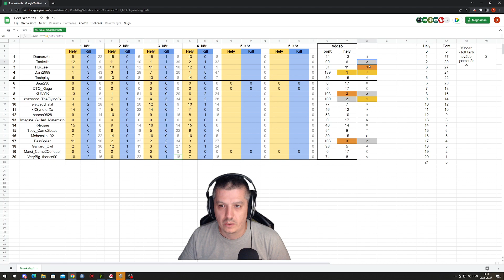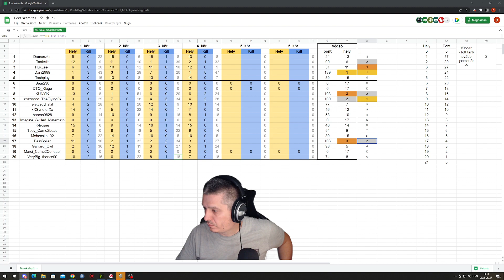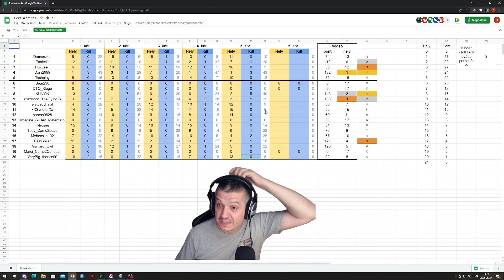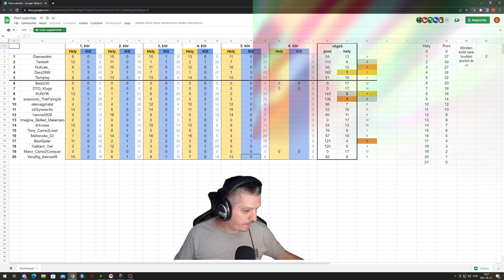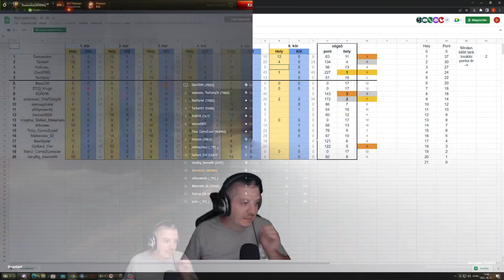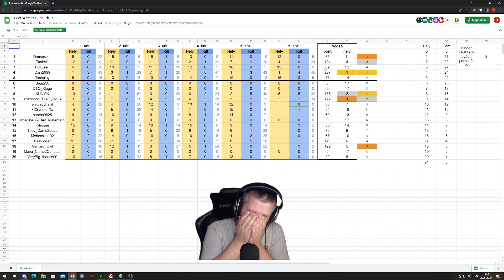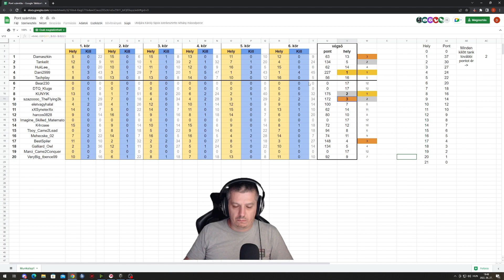#99 Ócskavas vadászat verseny, Streamerek és nézők ellen!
Twitch csatornám előadásainak a VOD-jait láthatod, vagy éppen a kiemelt részletét.

Játékok a csatornán:
Farming Simulator 22 (GIANTS Partner)
American Simulator
Snowrunner

Eszközök amiket használok:

Alaplap: MSI B550 Tomahawk
CPU: AMD Ryzen 7 5800X
CPU hűtő: Noctua NH-D15
RAM: Corsair Vengeance LPX 4x8GB 3000 MHz
Videokártya: MSI RTX 4070 TI Ventus OC
SSD1: Samsung EVO 840 120GB
SSD2: Kingston A400 480Gb
SSD3: Samsung 970 PRO 500GB
SSD4: Kingston NV2 250 GB
HDD: Seagate Barracuda 2TB
Monitor1: Samsung LC27G55 144Hz
Monitor2: ACER K242HYL
Kamera: Logitech Streamcam
Fejhallgató: Sennheiser HD 559
Egér: Logitech G502 Hero
Billentyűzet: Genius Scorpion K10
Mikrofon: White Shark Zonis
Fények: Ulanzi Vijim VL 108C
Szék: Noblechairs Epic Arany/Fekete
Stream vezérlő: Elgato Stream Deck XL
Kormány: Logitech Driving Force GT
Joystick: Logitech Extreme 3D Pro
Tablet: iPad mini 5. generáció Broadcasted live on Twitch -- Watch live